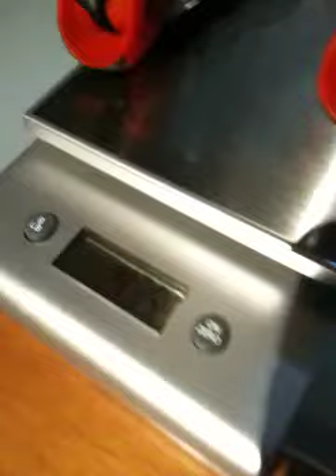HK Paraglider pilot using Qrf400 race driver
It's 35cm tall, 436g with 2x servos (metal gear is recommended) + 2s lipo 800mah + bec + orange rx.